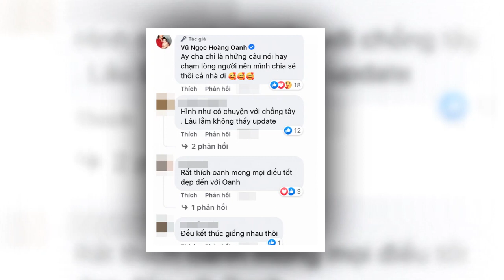MC Hoàng Oanh bị nghi đã LY HÔN với chồng Tây, chính chủ lên tiếng làm rõ